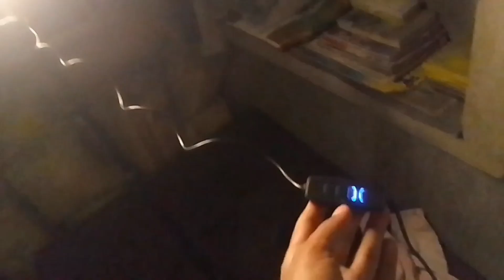Guys Mera ringlight thik ho gya🥺🥰🥰...@ritikasingh1523